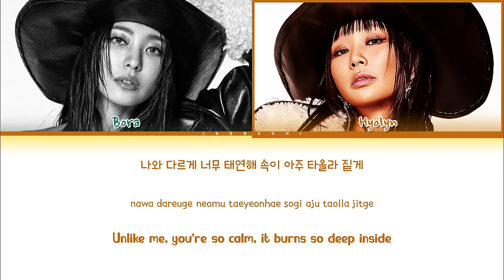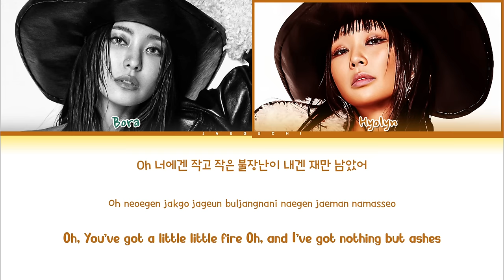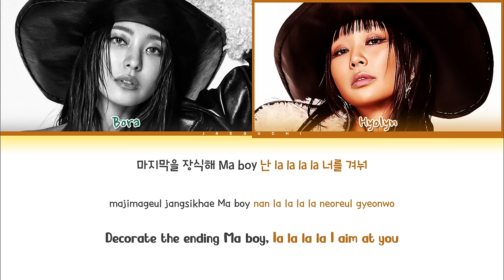SISTAR19 (씨스타19) 'NO MORE (MA BOY)' Lyrics (Color Coded Lyrics)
All Rights Administered by KLAP Entertainment

• Artist: 씨스타19(SISTAR19)
• Song ♫: NO MORE (MA BOY)
• Album: NO MORE (MA BOY)
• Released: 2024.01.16